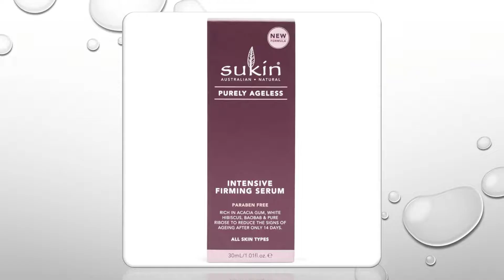Top 7 serum dưỡng da uy tín giúp da căng mọng chống lão hóa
1. Serum Kiehl's Vital Skin Strengthening Super Serum

2. Serum Bielenda Retinol Neuro

3. Serum Sukin Purely Ageless Intensive Firming Serum

4. Serum Teana Blue Retinol

5. Serum Cosmedica Pure Hyaluronic Acid Serum

6. Serum Lancome Advanced Genifique Youth Activating Concentrate

7. Serum Murad Rapid Age Sport Correcting Serum